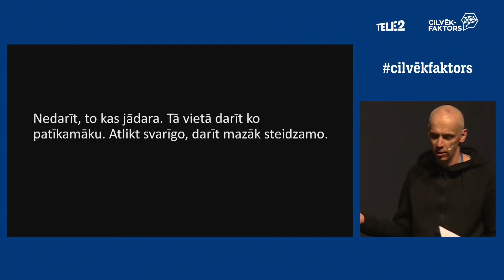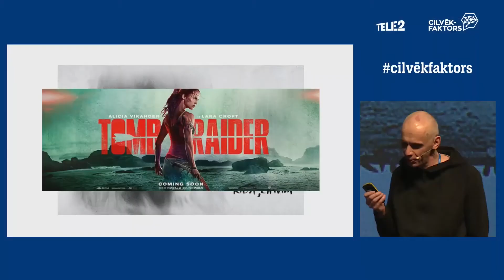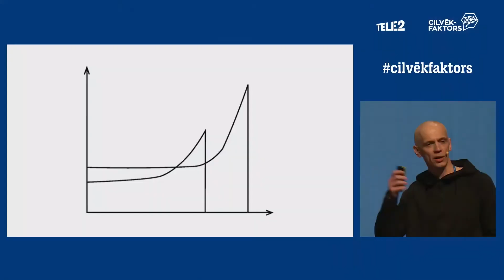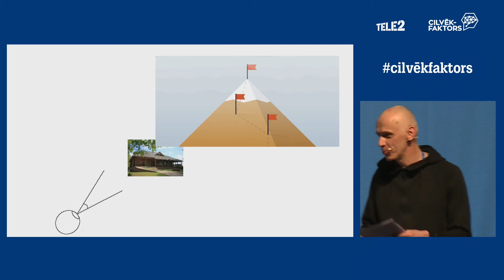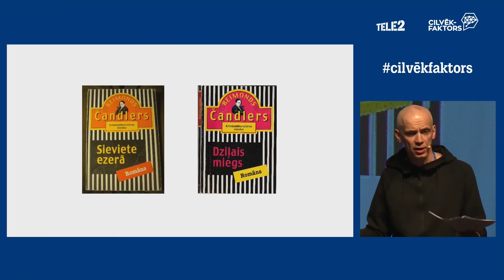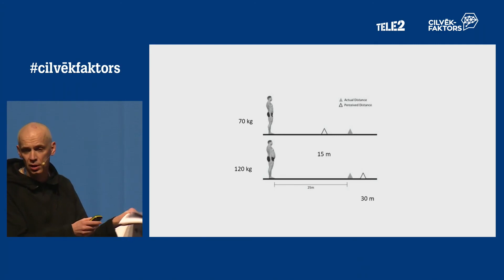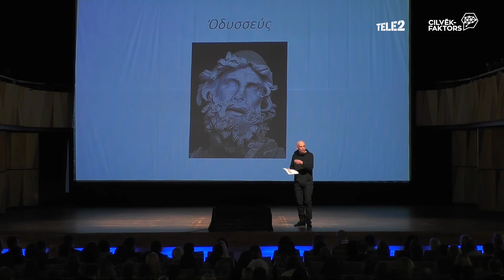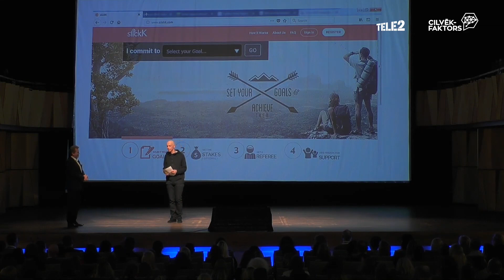Ivars Austers - Gribējās labi, bet sanāca kā vienmēr... vella prokrastinācija